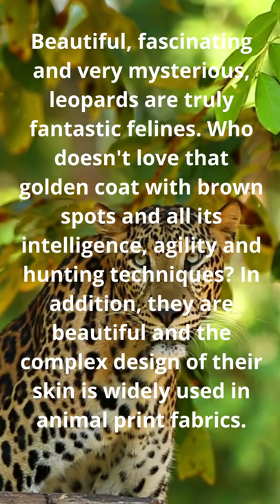CURIOSITIES ABOUT THE LEOPARD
Here you will meet beautiful, fascinating and very mysterious animals, which are the leopards, they are truly fantastic felines. Who doesn't love that golden coat with brown spots and all its intelligence, agility and hunting techniques? In addition, they are beautiful and the complex design of their fur is widely used in fabrics with animal prints.

Many people think they are uniquely African, but this is not true. Leopards can be found all over the world and it is worth knowing that there are many other interesting facts about these spectacular big cats.

    Soon you will have more information about this incredible animal.